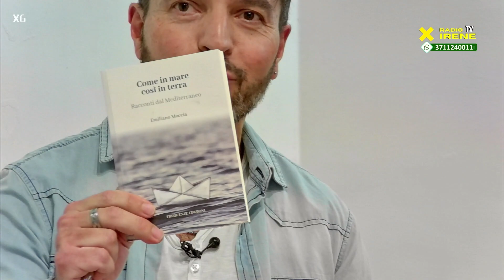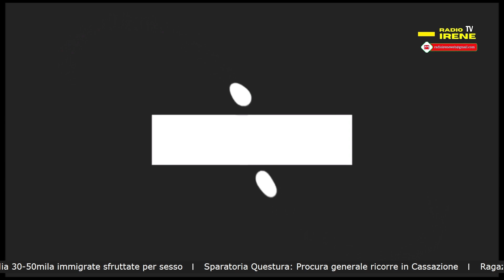TUTTA UN'ALTRA STORIA - 11 ottobre 2023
Dallo Studio 1 di Radio Irene, Nicola Pagano incontra Emiliano Moccia e Davide Carretta.
All'interno del Programma, la rubrica Come l'aria, con Stefano Pagano e Pascal Barbato.
Alla Regia: Valerio Scoglietti